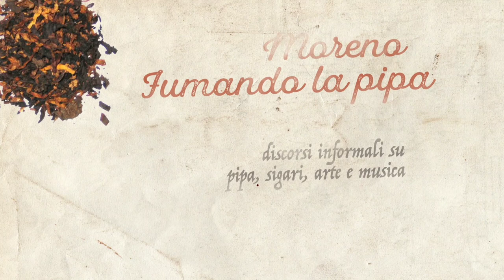Pipa & Psicoterapia - MOMENTI di Giovanni Avorgna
Lenti fumatori del tubo!